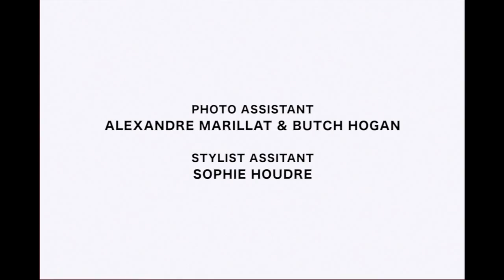哭泣宝贝 Sofia Sanchez & Mauro Mongiello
宛若一对双生花，Ali Michael与Avery Blanchard在摄影组合Sofia Sanchez & Mauro Mongiello镜头前将自己清纯秀丽的容貌渐渐遮盖，彩色油墨的洗礼使得二人面貌逐渐恍惚，我们再也无法分清谁又是谁，继而坦然地变成了画布，静静等待画家的创作，依然不能抑制自己内心的波澜汹涌。